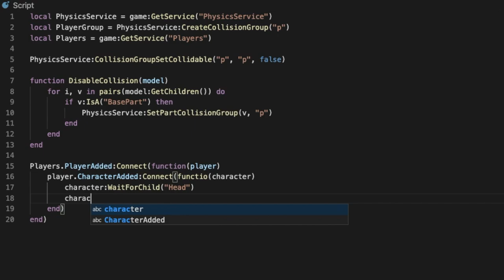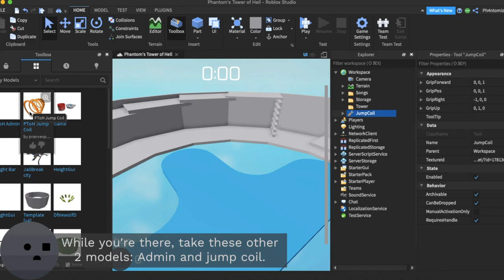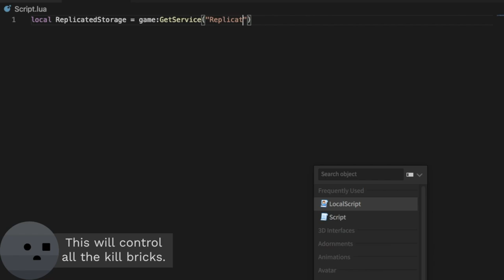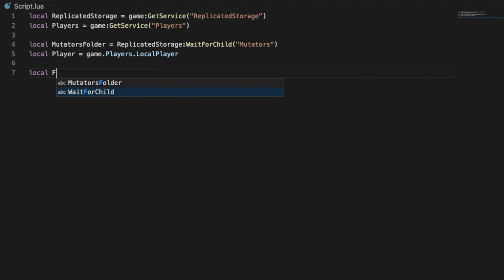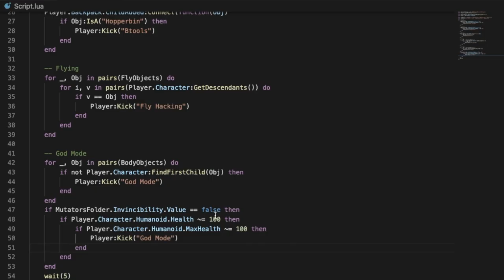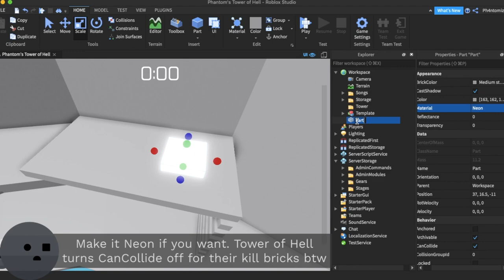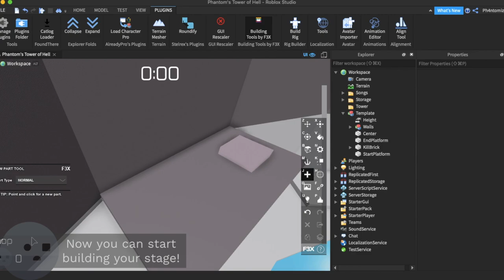#2 How To Make A Game Like Tower Of Hell | Roblox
In this video, I'll be showing you how to make the key aspects of the Roblox game Tower of Hell. These will be things like the Height Bar, the Shop Gui, and Admin Commands. Pretty cool tutorial.

Timestamps:
0:00 | Intro
0:19 | Leaderboard Fix
0:30 | Player Collision
0:57 | ReplicatedStorage stuff
1:33 | Height Bar
1:51 | Admin
2:15 | Shop Gui
2:48 | Kill Brick Script
3:16 | Anti-Exploits
4:11 | Updating TImer Gui
4:52 | Updating Win Brick
5:26 | Updating ServerScript
5:37 | How to build a stage
6:52 | Final Testing
9:11 | ???
9:47 | Outro

Scripts:
0:19
0:36
2:48
3:16
4:11
4:52
5:26

Pikasonic - No. 8